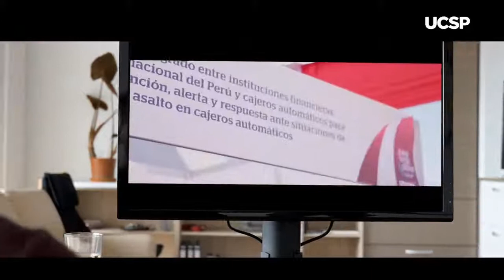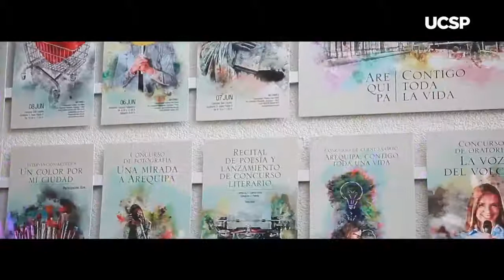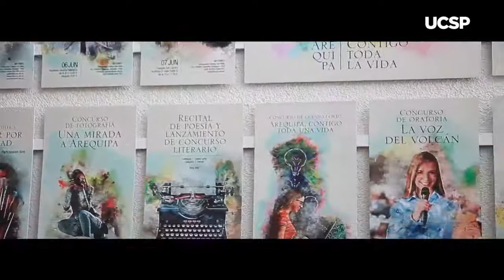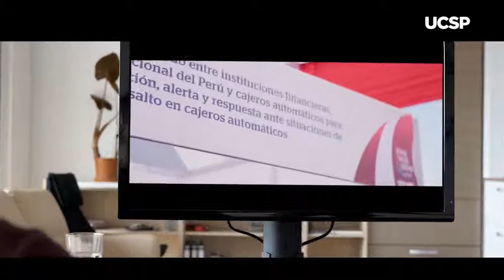Concurso de Oratoria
Disfruta de los webinars de UniversitasSanPablo - Edición virtual 2020.
El tema de este video es: Concurso de Oratoria.